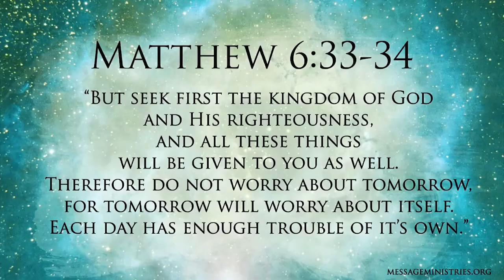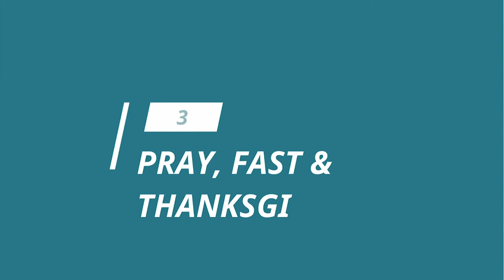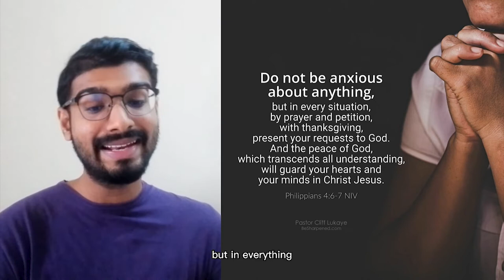'BE THE LIGHT IN TODAY'S DARKNESS' by Gregory Domnic. INTO THE WORD: Monday 19/9/22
INTO THE WORD is a ministry that gives short daily reflections on the day's readings of the Catholic Church. Today’s reflection is given by Gregory Domnic, a young adult from Ipoh, Perak. He is currently working as a clinical researcher and is an active member of the Acts of the Youths, of the Church of our Lady of Lourdes Ipoh.